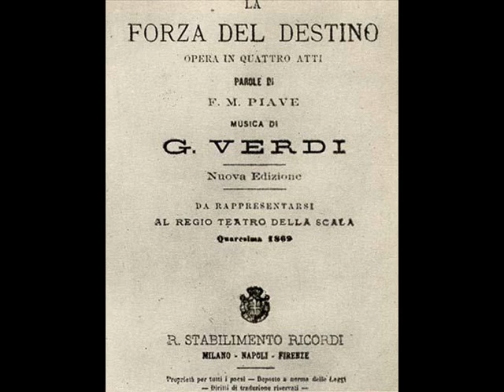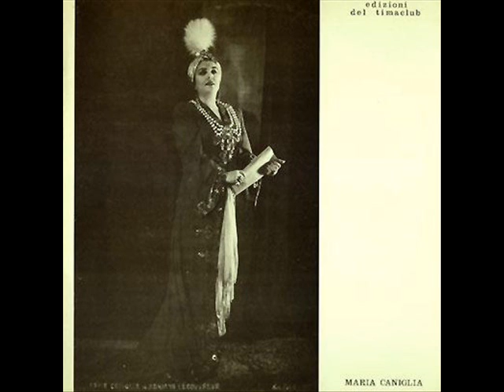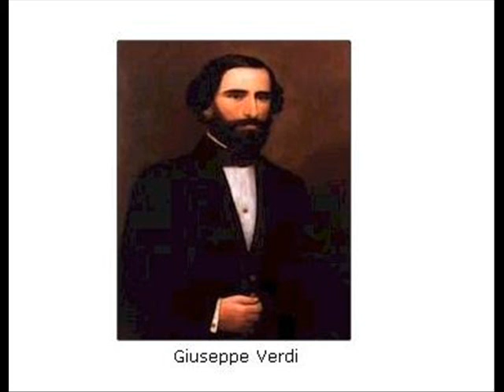LA FORZA DEL DESTINO 1941- Act IV (Finale) - G. Masini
Io muoio, confessione...
The great verdian tenor Galliano Masini is Don Alvaro; the great Maria Caniglia is Leonora; Carlo Tagliabue is Don Carlo di Vargas; Gino Marinuzzi conducting.